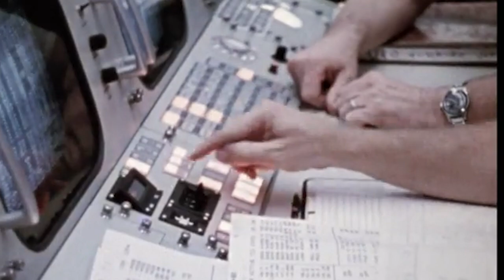The Last Lunar Landing | Apollo 17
On this edition we remember the anniversary of the flight of Apollo 17 astronauts Gene Cernan,  Harrison Jack Schmitt & Ronald Evans.

In the early morning hours of December 7, 1972 the Apollo 17 crew lifted off from the Kennedy Space Center aboard a Saturn V rocket becoming the last astronauts to attempt a lunar landing and bringing a close to the the Apollo program.  Cernan & Schmitt took their Lunar Module called Challenger to a landing in the Taurus-Littrow region of the Moon.  The Apollo 17 crew returned to Earth from the Moon on December 19, 1972.

Photo/Footage:  NASA
Edited, Written & Narrated by Mitch Rothman